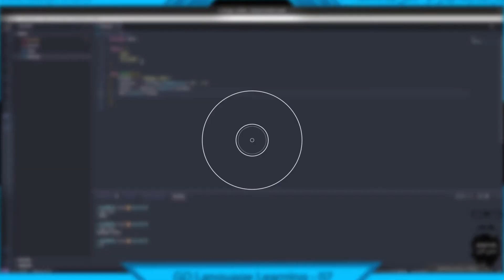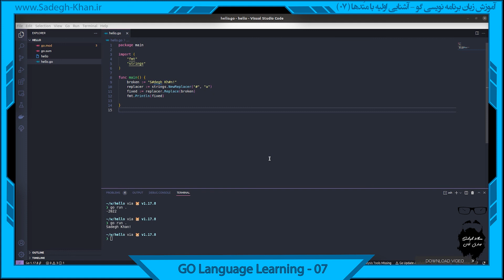آموزش زبان برنامه نویسی گو - قسمت هفتم - آشنایی با متدها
در این قسمت از آموزش گولنگ به معرفی متدها در زبان برنامه نویسی گو پرداخته ام.